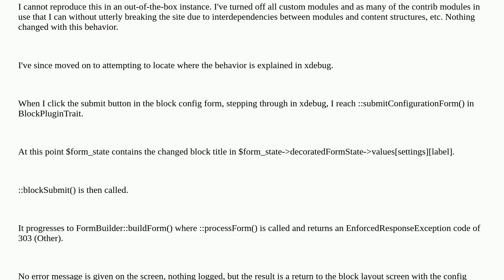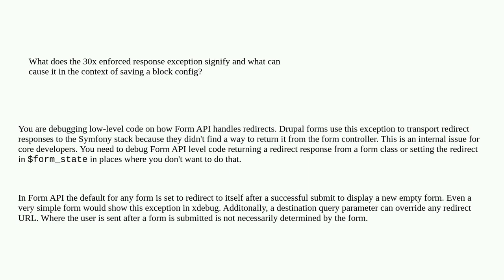Drupal: Block config not saved apparently due to an enforced 303 status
Block config not saved apparently due to an enforced 303 status

A special thanks goes out to the awesome community

  configuration blocks 10